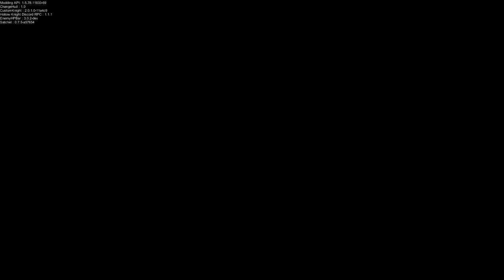DOLOR (Nightmare King Grimm) | Hollow knight